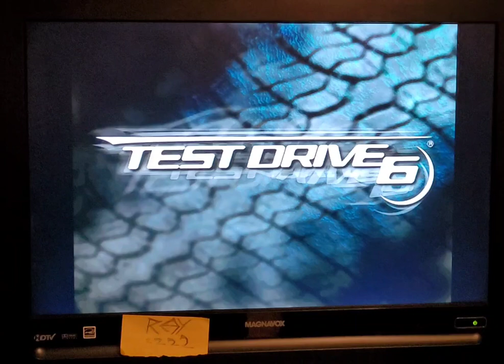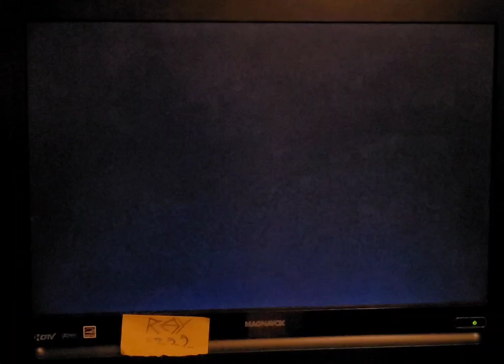Test Drive 6 - Practice - New York (PC)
blue Nissan R390GT1
no upgrades
no tuning

right out of the factory fresh